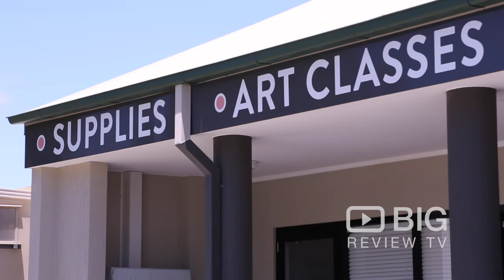Artable an Art School in Brisbane offering Art Class or Painting Classes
Learn to Paint & Draw at our incredible 1, 2 & 5 Day workshops here at Artable. They offer art class and workshops to help you rediscover yourself through art

Artable
201 Ron Penhaligon Way Gold Coast Robina QLD Australia 4226